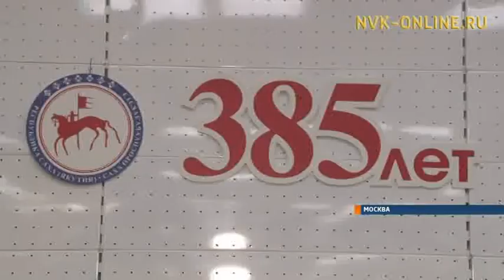В Москве на Старом Арбате проходит демонстрация изделий якутских мастеров